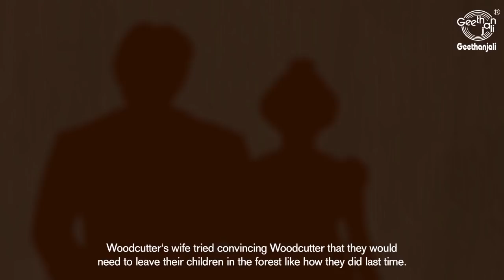👧👨Hansel and Gretel | Full Movie | Telugu Fairy Tales For Children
Watch amazing Animated Fairy Tales playlist including Three Little Pigs, Rapunzel, Little Red Riding Hood, The Gingerbread Man, Sleeping Beauty, Snow White and many more

"Hansel and Gretel" is a well-known fairy tale of German origin, recorded by the Brothers Grimm and published in 1812.

A poor woodcutter and his wife had two children named Hansel and Gretel. Their mother died when they were young. Hansel and Gretel were very sad. Soon their father remarried but their stepmother was very cruel. One day, she took the children deep into the forest and left them there. Clever Hansel had some breadcrumbs in his pocket and had dropped them on the way so that they could find their way back home. Alas! The birds ate all the crumbs and they couldn’t find the path that led back home.
Hansel and Gretel went deeper and deeper into the forest. They were hungry and tired. Finally, after walking for a long time, they saw a cottage made of chocolate, candies, and cake. “Look, Hansel! A chocolate brick!” shouted
Gretel in delight and both ate it hungrily.
Now, a wicked witch lived there. When she saw Hansel and Gretel, she wanted to eat them. She grabbed the chil­dren and locked them in a cage. The witch decided to make a soup out of Hansel and eat him first. She began boiling a huge pot of water for the soup. Just then, Gretel crept out of her cage. She gave the wicked witch a mighty push from behind and the witch fell into the boiling water. She howled in pain and died instantly. Hansel and Gretel found treasure lying around the cottage. They carried it home with them. Their stepmother had died and their father wel­comed them back with tears of joy. They never went hungry again